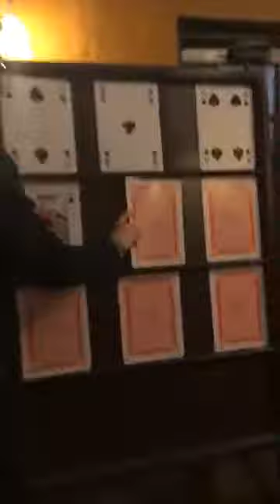Play your Cards Right... ♠️♥️♦️♣️